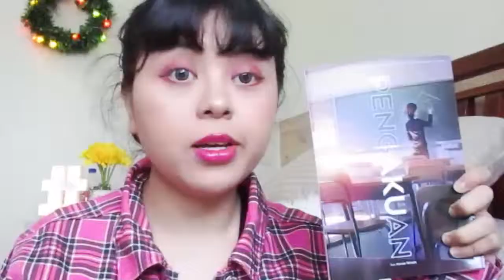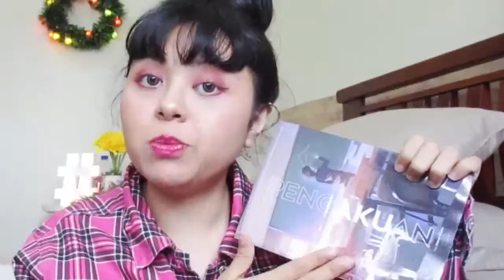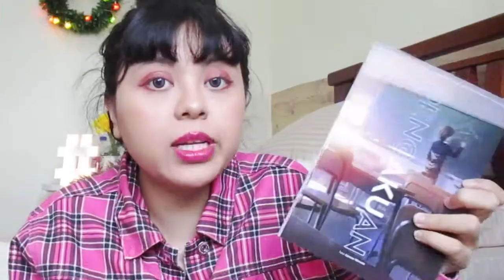I Read This Crazy Japanese Book in 4 Hours: Confessions (Kanae Minato)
In today's video, I wanna share with you guys about this Japanese book I pick out a few weeks ago titled as confessions by kanaeminato. I do admit that I only pick it up because of its cover, but immediately convinced to buy after reading the synopsis. It was pretty darn good... Now, I tried to make this video as spoiler free as possible, but being me - some spoilers did get into this video and for that I sincerely apologize. Honestly speaking, this is definitely one of my favorite book this year and I encourage for those who haven't to read it too.

Anyway, with that being said and done - please take a seat, grab some snacks, and enjoy this little video I just made.

p/s: Since English wasn't my first language, feel free to turn on the auto-caption. It's quite accurate, 85% of the time.